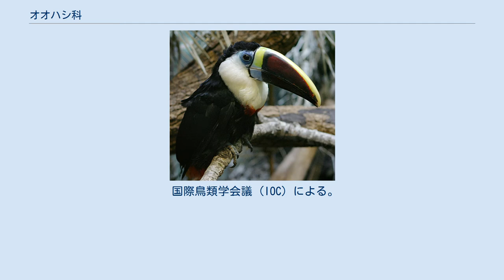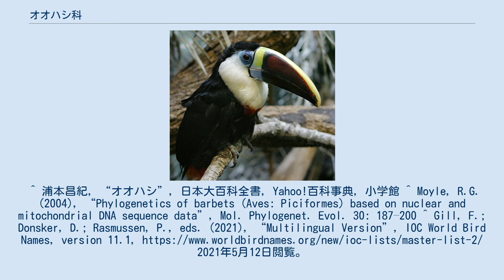オオハシ科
オオハシ科（おおはしか、学名 Ramphastidae）は、鳥類キツツキ目の科である。
 オオハシ（大嘴）またはきょしちょう（巨嘴鳥）と総称される。
小型のものはチュウハシ（中嘴）とも呼ぶ。
 中南米（カリブ諸島は除く）に生息する。
 アルゼンチン北部、エクアドル、エルサルバドル、ガイアナ、グアテマラ、コスタリカ、コロンビア、スリナム、ニカラグア、パナマ、ブラジル、フランス（仏領ギアナ）、ベネズエラ、ベリーズ、ペルー、ボリビア、ホンジュラス、メキシコ南部。
 全長30–60cm。
最大種はオニオオハシで全長66cm。
 嘴は大型で、薄い角質で覆われ、中が中空で多数の骨質の支えがある。
嘴が大型化した原因については不明だが、細い枝の先にある果実を採食できる、警告色、個体識別に役立つなどの説がある。
 最近の研究によると、オニオオハシでは、嘴内の微細な血管を通じ、体内の熱を逃がす「ラジエーター」の役割をしている。
一部の種では夜間に樹洞の中で休む。
 食性は植物食傾向の強い雑食で、主に果実を食べるが、昆虫、小型爬虫類、鳥類の卵や雛なども食べる。
 樹洞に卵を産む。
雌雄交代で抱卵する。
育雛も雌雄共に行う。
 系統樹は Moyle (2004)などより。
 オオハシ下目は伝統的にオオハシ科とゴシキドリ科に分けられてきたが、ゴシキドリ科は側系統であり4科に分割された。
このうち、（狭義の）ゴシキドリ科とオオハシゴシキドリ科を独立科とせずオオハシ科に含める説がある。
しかし、オオハシ類とゴシキドリ類の形態上の顕著な相違点から、別科とすることが多い。
 国際鳥類学会議 (IOC) による。
 開発による生息地の破壊などに伴い生息数は減少している種もいる。
^ 浦本昌紀, “オオハシ”, 日本大百科全書, Yahoo!百科事典, 小学館 ^ Moyle, R.G. (2004), “Phylogenetics of barbets (Aves: Piciformes) based on nuclear and mitochondrial DNA sequence data”, Mol. Phylogenet. Evol. 30: 187–200 ^ Gill, F.; Donsker, D.; Rasmussen, P., eds. (2021), “Multilingual Version”, IOC World Bird Names, version 11.1, 2021年5月12日閲覧。
^ Gill, F.; Donsker, D., eds. (2010), “Taxonomic Updates”, IOC World Bird Names, version 2.6 Draft,